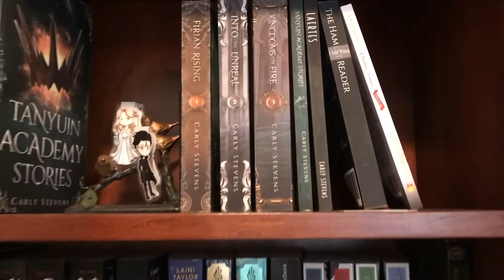10 Ways to Plot While Writing (for discovery writers)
Are you writing a novel for NaNoWriMo but now you're stuck and not sure where to take your story? Discovery writers (or pantsers, as we're... affectionately?...known) can sometimes write ourselves into a corner, but here are 10 tips for unsticking your story to keep it going.

My current WIP has not been plotted, so I plan to use some of these tips myself. Wish me luck!

  -- info about all my books
  -- a link to a bunch of free fantasy short stories which lets you join my sweet newsletter (welcome to the team!)
  -- a free fiction self-editing checklist in the shop

We can also hang out on Instagram or TikTok: @carlystevensbooks. See you there!

If you want to see more videos from me, I have a second channel that focuses on academic stuff -- literature and writing essays and nerding out about being an English teacher. There's still a ton of leftover creative writing videos to discover there if you're interested. The channel's called English Nerd. :)